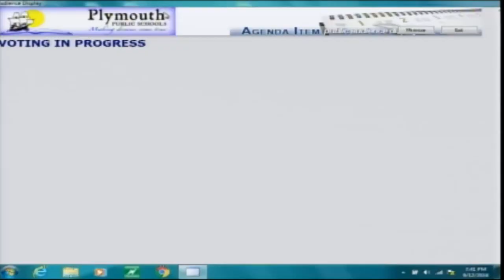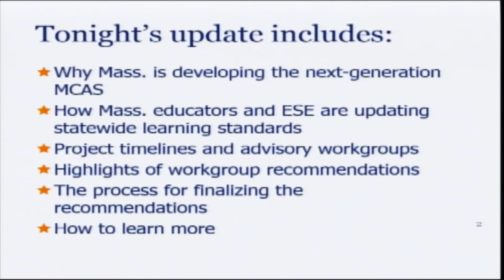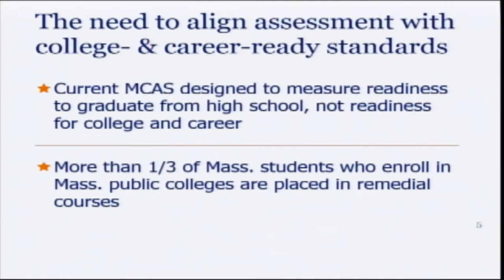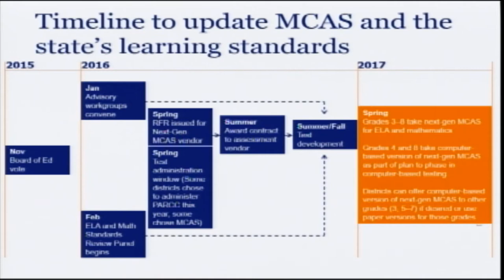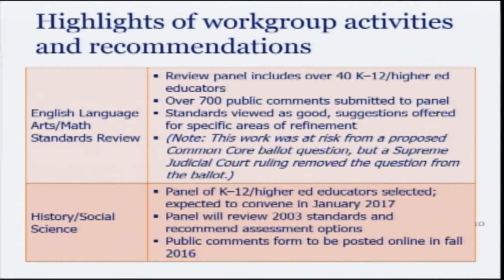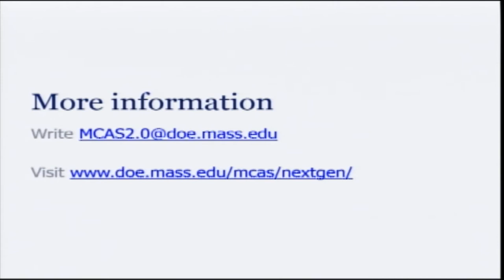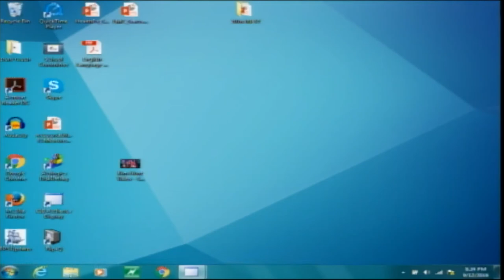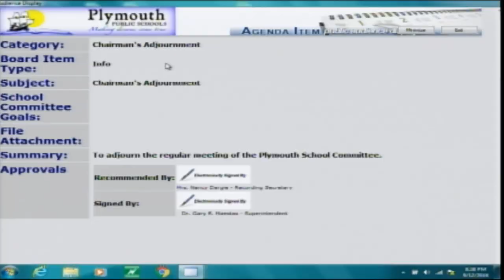School Committee - September 12, 2016